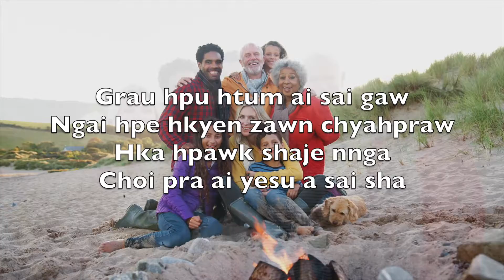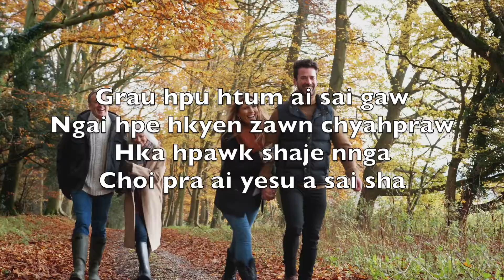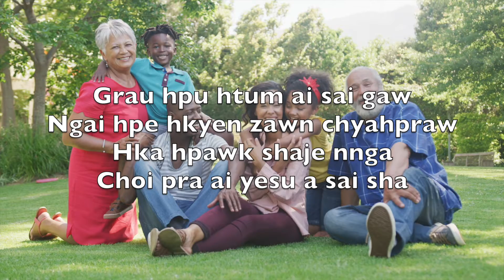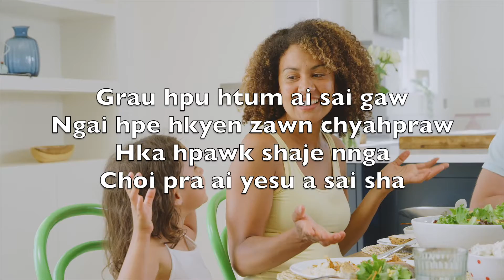Nye Mara Hpa Me Shin Ya (Nothing But The Blood Of Jesus)-Karaoke Tenor Saxophone Instrumental V1 KaT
Nye mara hpa me shin ya
Chyoi pra ai Yesu a sai sha
Ngai gaw hpa me choi lu na
Choi pra ai yesu a sai sha

Grau hpu htum ai sai gaw
Ngai hpe hkyen zawn chyahpraw
Hka hpawk shaje nnga

Dai ngai hpe shatsai ai rai
Nye mara shalwt lu ai

Nye mara hpa me jahkoi
Ngai lu ai akyu nchoi

Ngai myit pyaw ai lam dai rai
Nye a ding man lam ding rai